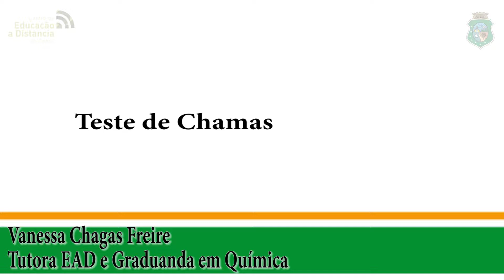Módulo III - Teste de Chamas